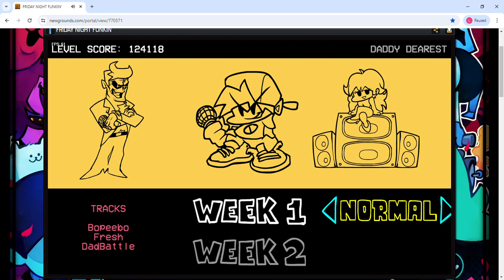FRIDAY NIGHT FUNKIN' - Boyfriend Takes On Daddy Dearest Once Again - EmEllSie Plays